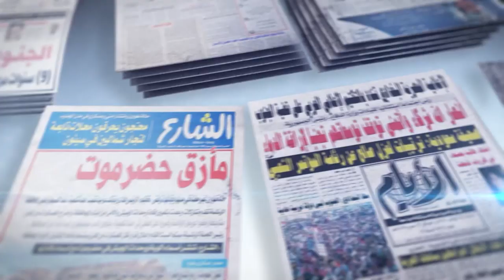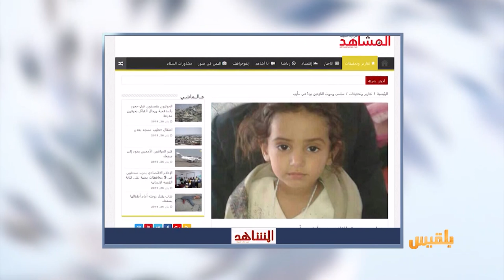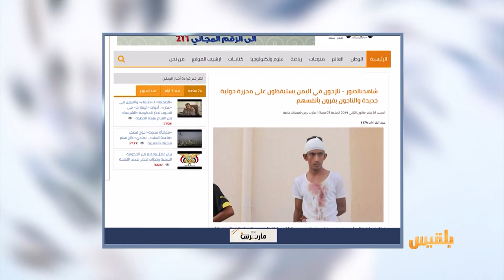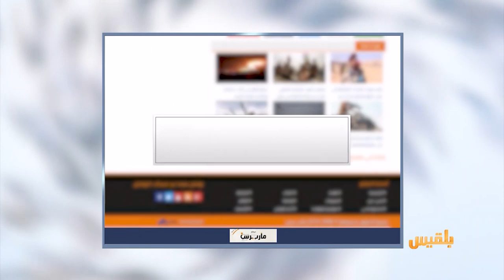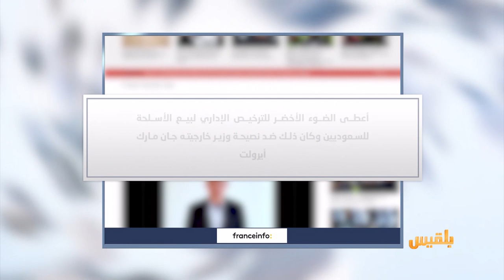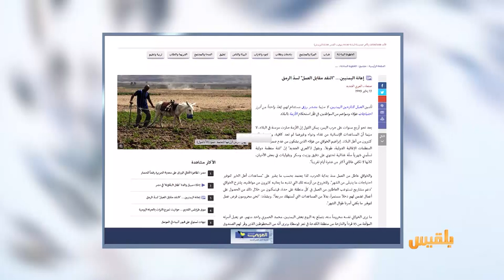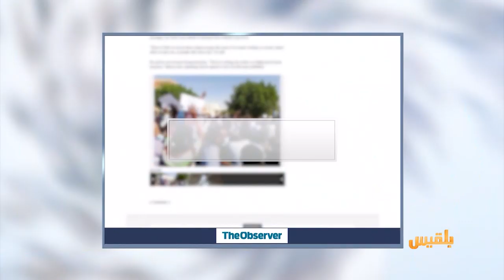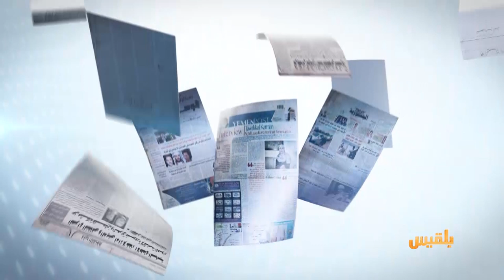كشك الصحافة | 27 - 1 - 2019 | تقديم: سالم باحمران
- الصحوة نت:
مليشيا الحوثي تبدأ العام الجديد باقتحام ونهب المنازل في ذمار
- فرانس إنفو:
في اليمن تدور الحرب بعيدا عن الأقلام والكاميرات
- العربي الجديد:
إعانة اليمنيين... النقد مقابل العمل لسد الرمق